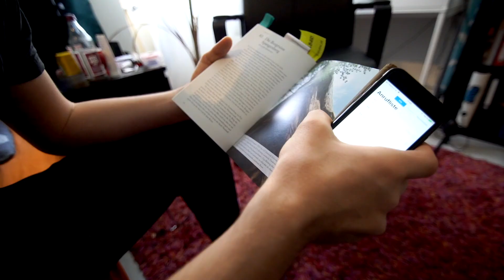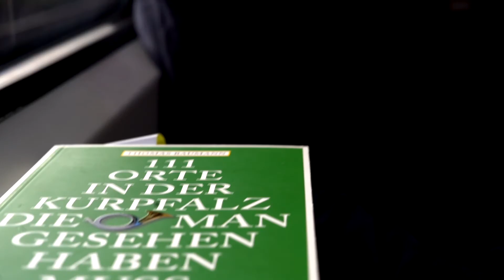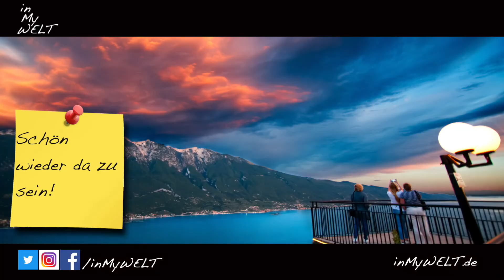Ein kleines Abenteuer (Burg Spangenberg) | inMyWELT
Wieder ein kleines Abenteuer zu einem der 111 Orte in der Kurpfalz, die man angeblich gesehen haben muss..!

Viel Spaß, inMyWELT !

Während meinen VLog’s entstehen oft Bilder, die ich euch nicht vorenthalten möchte :)